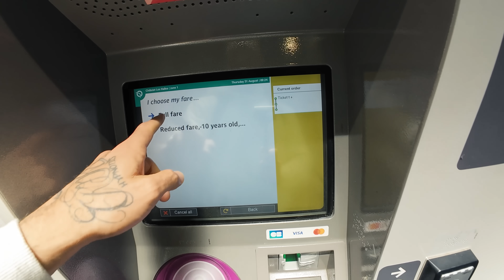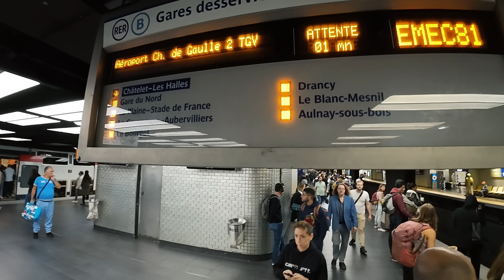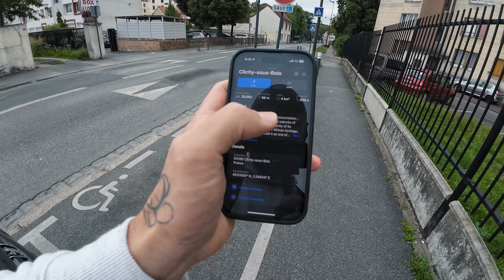“A GHETTO in PARIS” solo walk-Through Clichy Sous Bois 🇫🇷- Into The Hood